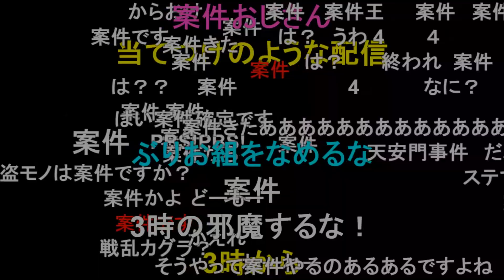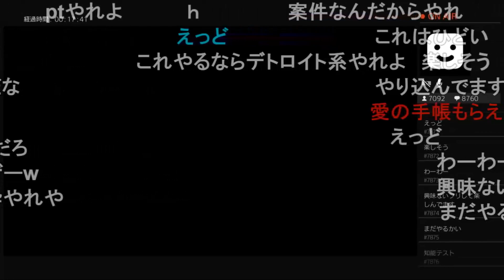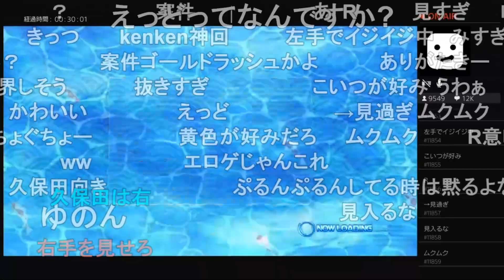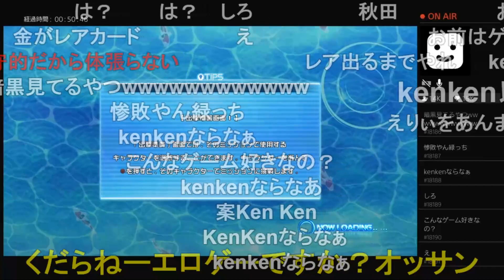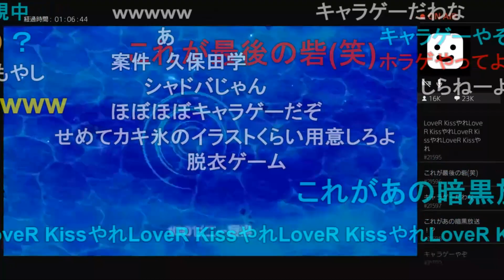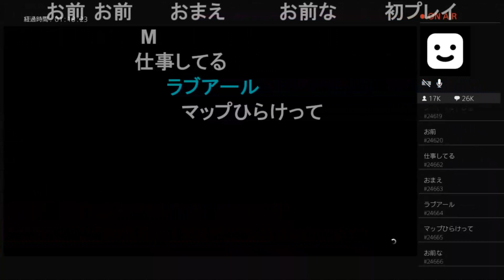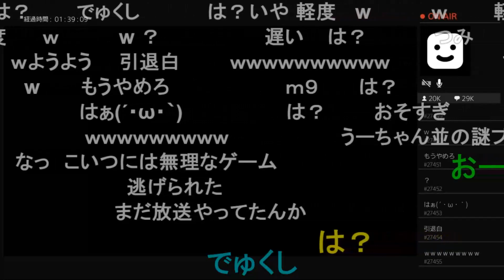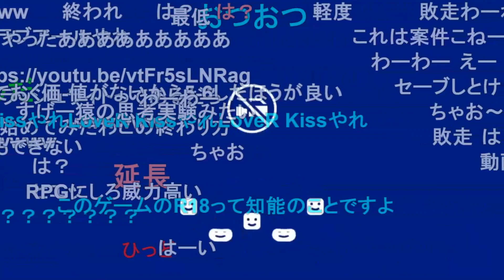暗黒放送 案件じゃないゲームを初プレーする放送 2022/8/28(日) 23:37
暗黒放送公認チャンネル